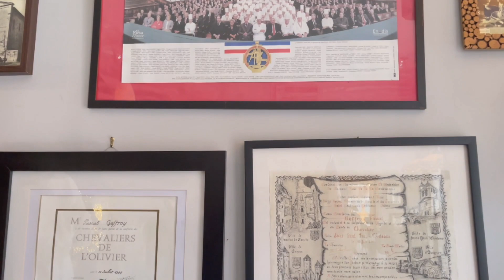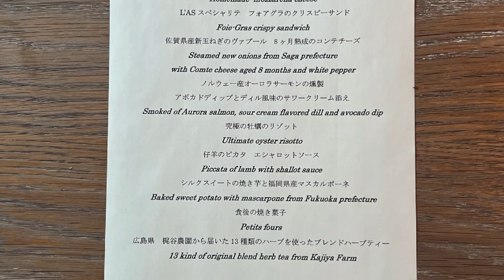多伦多和东京法餐大比拼，同样的价格，你更喜欢哪国的？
日本东京法国料理